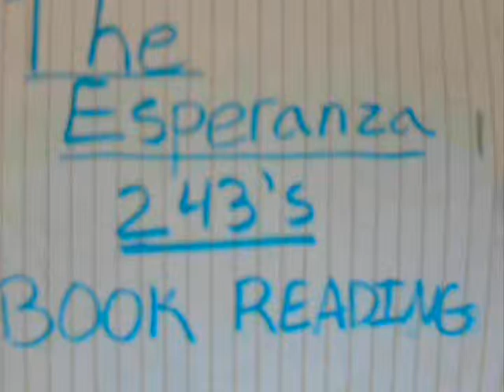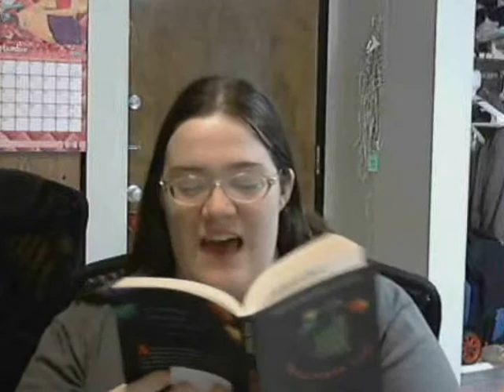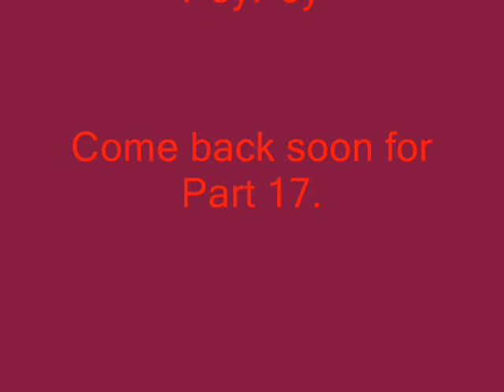The Westing Game Part 16